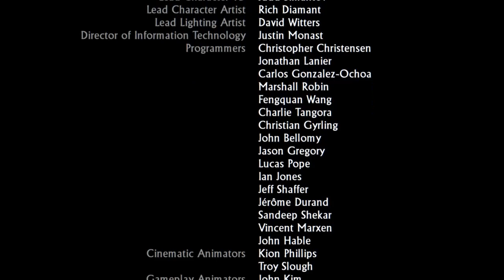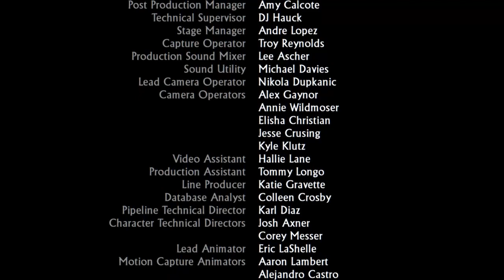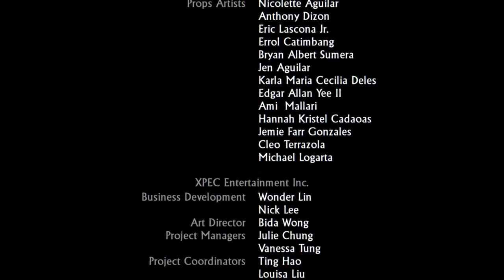Uncharted 2: El Reino de los Ladrones - Gameplay Español | Capitulo 6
Gameplay Español de Uncharted 2: El Reino de los Ladrones | Guia de uncharted2 en español donde descubrimos la historia y lugares sectretos de la segunda parte!! Entramos en directo con este videojuego de aventuras para PS4!! Uno de los mejores videojuegos de consolas.

Comparto un Let&#39;s Play de Uncharted 2 El Reino de los Ladrones Remaster en PS4. Revisitamos la aventura de Nathan Drake en busca de la Piedra Chintamani en el Mitico lugar de Shambhala.

Uncharted 2: El reino de los Ladrones, también conocido como Uncharted 2: Among Thieves por su nombre original, es la secuela de Uncharted: El tesoro de Drake, un videojuego de aventuras y acción con lanzamiento en exclusiva para la consola PlayStation 3. Desarrollado nuevamente por Naughty Dog, responsables de otros grandes títulos de la plataforma de Sony como Jak, continúa el periplo del cazador de tesoros Nathan Drake.

El shooter en tercera persona mantiene el esquema de acción del original: plataformas, disparos y puzzles a partes iguales, pero con mejoras generales en la dinámica. También hereda Uncharted 2: El reino de los Ladrones personajes del original. Al comienzo de su historia, nos aliamos con Chloe Frazer y Harry Flynn para seguirle la pista a un tesoro perdido de Marco Polo. Siguiendo el rastro de este tesoro, llega a la posesión de Nathan una misteriosa piedra Cintamani. Además de la campaña, el juego presenta una modalidad multijugador tanto cooperativa como competitiva donde personajes icónicos luchan entre sí por cumplir ciertos objetivos.